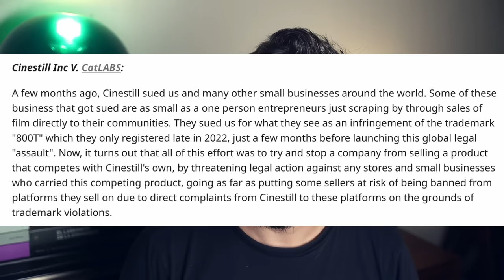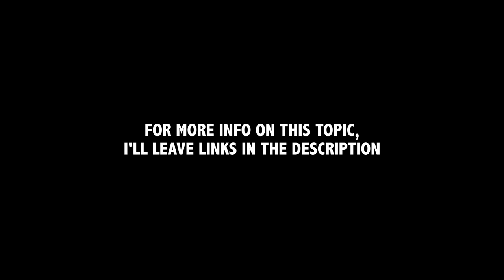The Cinestill Controversy